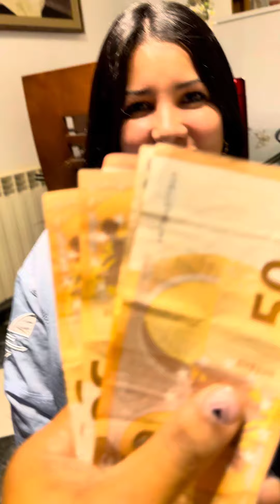MÁS ALLÁ DE LA BELLEZA: ABRIMOS SU CORAZÓN Y SUS OJOS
En esta hermosa narrativa, exploramos la vida de una joven latina que ha decidido aventurarse en el mágico continente europeo. A través de su historia, descubrimos cómo los lazos de dos culturas se entrelazan en su vida cotidiana, desde las coloridas tradiciones latinas hasta los encantos históricos de Europa. A medida que navega por nuevas experiencias, amistades y desafíos, la joven demuestra que el amor por su herencia y la apertura a lo nuevo pueden coexistir de manera armoniosa en su viaje único.

Chica latina, Europa, cultura, identidad, viaje, adaptación, experiencias interculturales, autodescubrimiento, conexiones culturales, diversidad, crecimiento personal. En el centro de esta historia se encuentra una joven que irradia una belleza que va más allá de lo físico. Con una sonrisa que ilumina incluso los días más oscuros, ella navega por la vida con una actitud enérgica y un espíritu independiente. Su soltería es un reflejo de su deseo de vivir sin restricciones, abrazando cada oportunidad que la vida le presenta. A través de sus ojos curiosos, se puede ver el mundo como un lienzo de posibilidades, donde los sueños toman forma y la aventura espera en cada esquina.

Su encanto no solo reside en su apariencia cautivadora, sino también en su capacidad para conectarse con las personas de manera genuina. Su corazón generoso y su mente abierta la convierten en una compañía excepcional. Con una fuerte identidad forjada a través de experiencias y decisiones propias, ha tejido una historia única llena de momentos memorables y logros personales.

Esta joven hermosa y soltera no se conforma con seguir las expectativas tradicionales; en cambio, traza su propio camino en busca de la autenticidad y el empoderamiento. Su historia es un recordatorio inspirador de que la belleza exterior es solo una pequeña parte de lo que la hace excepcional. A medida que se embarca en aventuras, construye conexiones significativas y se deleita en su propia compañía, su viaje soltero la lleva a descubrir la verdadera profundidad de su ser.